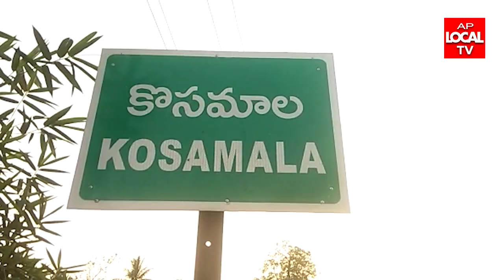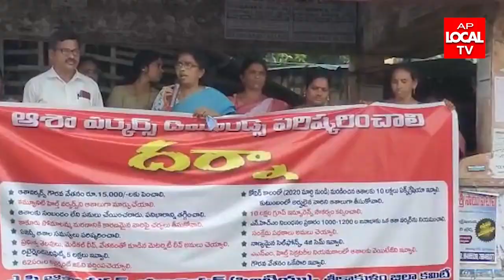14-07-2022 AP LOCAL TV NEWS BULLETIN